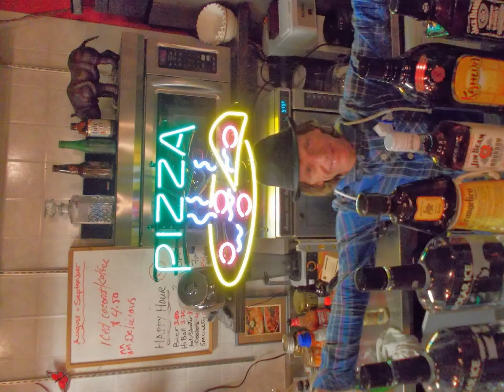Zip-Stop Inn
Tavern in Speers, Saskatchewan. Rockin' the Classics and Blues. Always something happening, always a good time